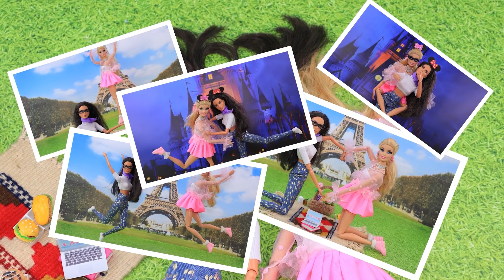14 Rzeczy Dla Lalek Które Zrobisz Samemu / Barbie Blondynka i Brunetka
Blondynki i brunetki zawszę się uzupełniają.  Zobaczmy jak różne a jednocześnie podobne lalki Barbie mogą się zaprzyjaźnić?

Przyrządy i materiały:
● Farba akrylowa
● Nożyczki
● Pędzle
● Spandex
● Rozciągliwy materiał
● Igła z nitką
● Zatrzaski
● Papier piankowy
● Ozdoby
● Ozdobne paciorki i guziki
● Złoty materiał
● Zamek błyskawiczny
● Końcówka wkładu
● Patyczek higieniczny
● Małe kryształy górskie
● Karabińczyk
● Zakrętka od syropu
● Gałęzie
● Ozdobne liście
● Ziemia ogrodnicza
● Sznurek
● Satynowe kokardy
● Torebka
● Lakier do paznokci
● Kamienie górskie
● Brokat
● Figurki psów
● Pompony
● Suche pastele
● Satynowa tasiemka
● Plastikowy pojemnik
● Papier
● Koronka
● Różowe wypełnienie do prezentów
● Ozdobne różę
● Plastikowa zakrętka
● Papier piankowy
● Ogniwka
● Pędzle
● Koraliki
● Puder dla niemowląt
● Plastikowa folia
● Naklejka